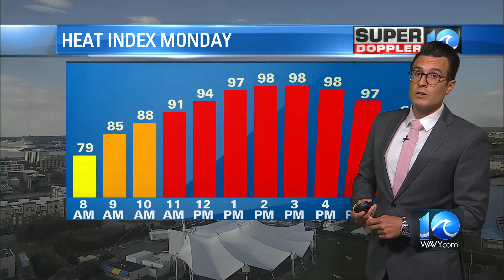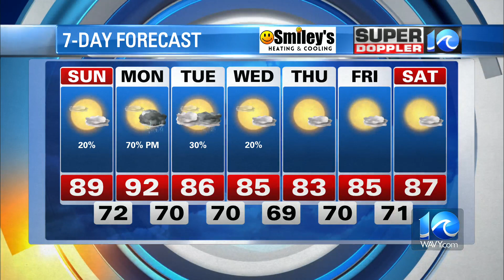WAVY Weather Evening Update | June 24, 2023